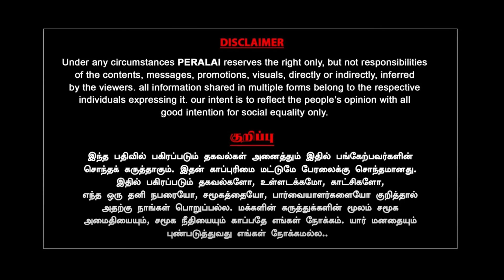Edappadi உறவினர் செய்த கொடூரம் | அதிர்ச்சி தகவல்! | Kallakurichi School | Milton | MK Stalin | DGP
Edappadi உறவினர் செய்த கொடூரம் | அதிர்ச்சி தகவல்! | Kallakurichi School | Milton | MK Stalin | DGP | Srimathi | Peralai